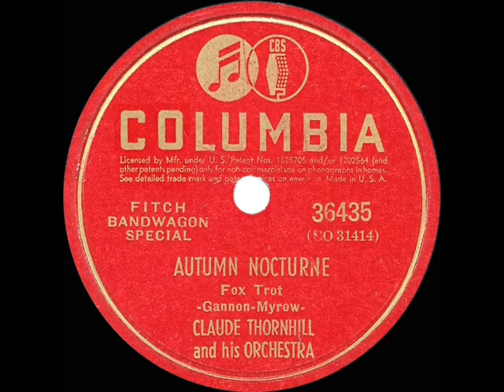1941 HITS ARCHIVE: Autumn Nocturne - Claude Thornhill (instrumental)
Autumn Nocturne (Gannon-Myrow) by Claude Thornhill & his Orchestra

Beautiful foggy-sounding Thornhill arrangement.  His theme “Snowfall” is also included in the 1941 collection.